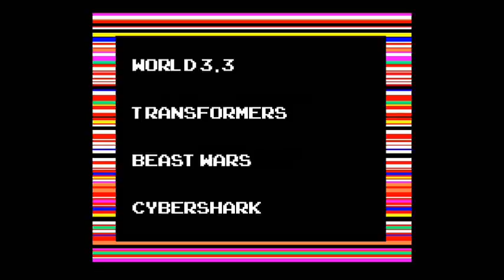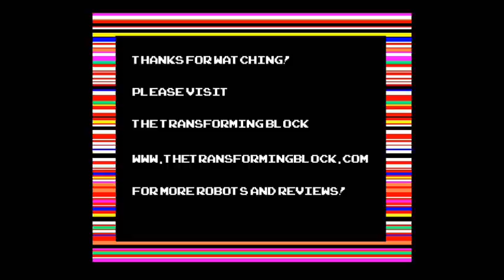Beast Wars Cybershark: Mattersmasher Presents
He's the living end! A Swimming joke! Cybershark would like to be your friend.